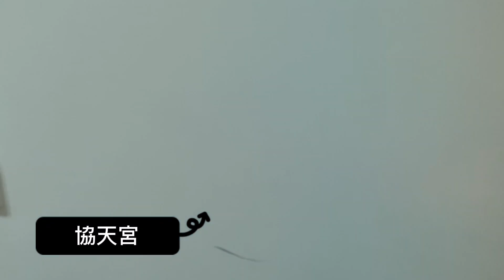探索龜山島：揭开宜蘭海上奇景的神秘面纱（乘風破浪、嘔心瀝血）